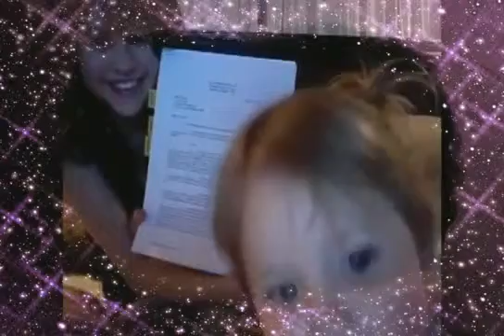Selena Gomez Record Contract Signing